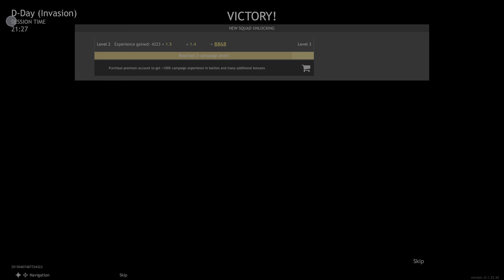ENLISTED | D-Day (Invasion) Lone Fighters 48KD | PS5 4K (No Commentary)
This is the Hardcore mode 'Invasion of Normandy' Campaign, Full Game.